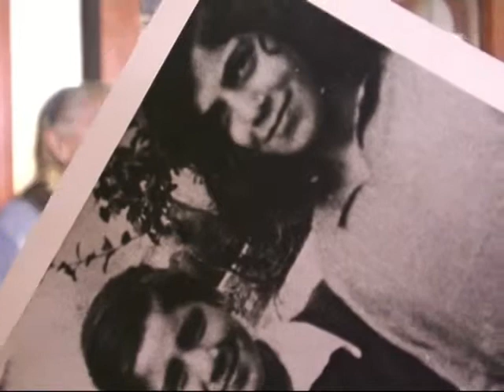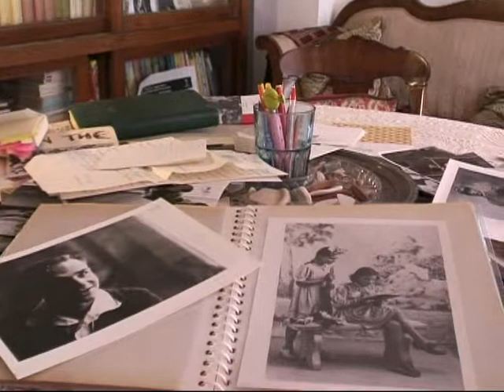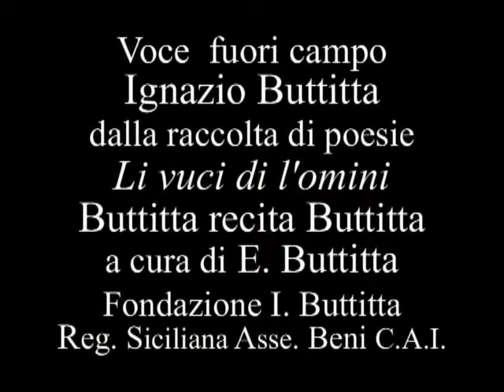Ignazio Buttitta racconto filiale di Nosrat Panahi Nejad ( un brano)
NOTA DELL'AUTORE
Di nuovo un ritratto postumo. Flora Buttitta si cimenta a palesare la propria memoria del padre poeta. Il circuito chiuso questa volta è rappresentato dalla dimora dove il poeta visse gli ultimi mesi della sua vita a ridosso di un  lembo di mare oramai pervaso da malinconia. Unici testimoni i gabbiani in perenne volo sopra le spiagge vuote e le  piazze deserte. Il film incomincia con le reminiscenze infantili di  Flora che apre il suo racconto della memoria paterna con l'impossibilità di possedere la luna, mentre, bimbetta, in braccio al padre, di notte, percorre le strade di Bagheria e termina con Flora  nell'atto di cogliere dalla spuma del mare immagini e poesie oramai disperse in profondità e in latitudini impensabili.

Queste pagine restituite dal mare una volta approdate con cura e con affetto vengono sistemate sulla spiaggia  da Flora come unico possibile dono alla vista dei gabbiani in volo. In questa difficile ricostruzione della memoria attraverso l'assenza, altro sussidio fondamentale, scomparso il corpo del poeta, rimane la voce, il suono, il suono tellurico con cui Ignazio insegnava e stregava chi non poteva avere il lusso o il privilegio della poesia stessa. Come affermava la poetessa Fourugh Faraghzad: "... Solamente rimane la voce, null'altro." Quindi in questa ricostruzione, la voce  di Buttitta è  storia essa stessa. Vivida a tal punto da riaffiorare come le pagine squinternate dei suoi versi restituite dal moto delle onde e in perfetta sovrapposizione sulla  voce di Flora.
SCHEDA
TITOLO: Ignazio Buttitta Racconto Filiale
DI: Nosrat Panahi Nejad
CON: Flora Buttitta, Franco Scaldati, Antonino Lo Piparo
FOTOGRAFIA, AUDIO, MONTAGGIO: Nosrat Panahi Nejad
MUSICA: La ballata di prefetto Mori è cantata  da Egle Mazzamuto; Arrangiamento e chitarra di Carlo Farina
DURATA: 38 minuti
PRODUZIONE: Luisa Mazzei-Nosrat Panahi Nejad-Italia, 2012